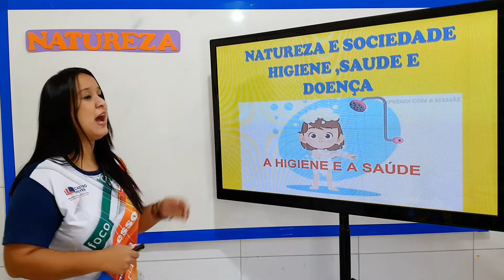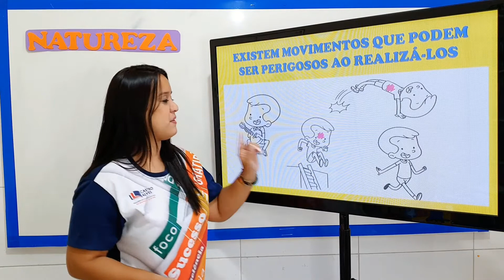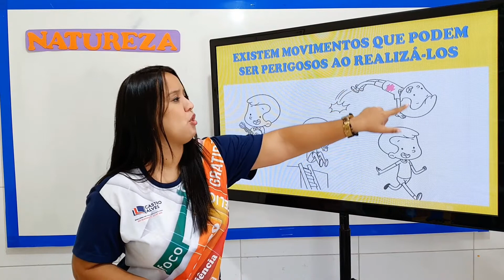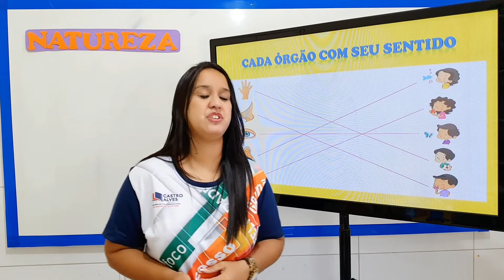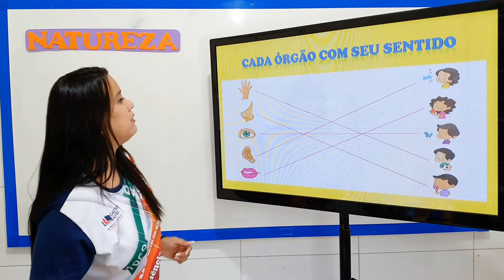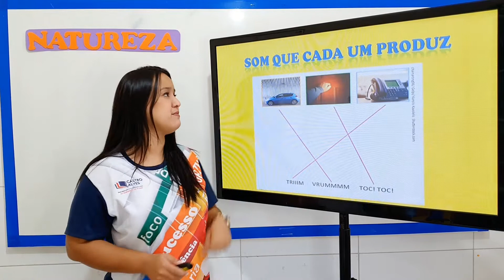HIGIENE E SAÚDE (PARTE II)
PRÉ I - NATUREZA E SOCIEDADE / AULA 26 / PRÓ: KARLY / Colégio Castro Alves